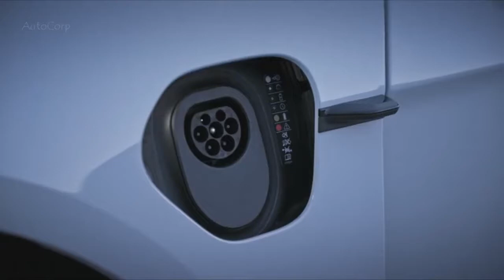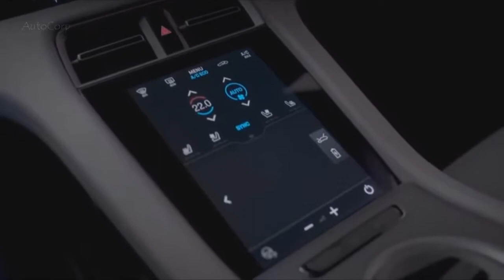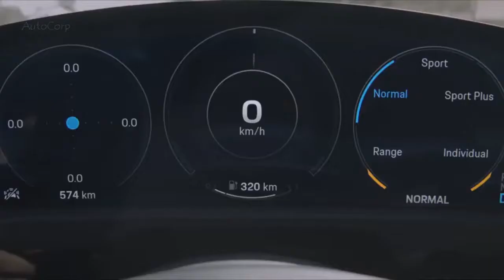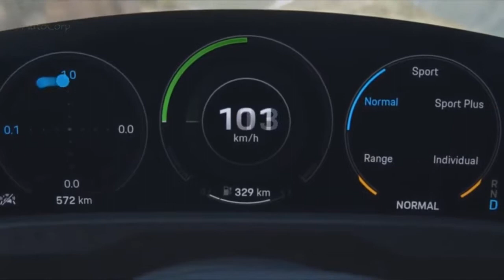2020 Porsche Taycan Turbo S Revolutionizing the EV Marketplace !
2020 Porsche Taycan Turbo S    Revolutionizing the EV Marketplace !Porsche's first production electric car is of great importance. Turning to the engineers who created it, you will feel that the Taycan is not just another model in the automaker's lineup. This is a paradigm shift, a clean slate project. When Porsche makes a clean slate project, it usually ends up pretty cool - remember the 918, revolutionary in its debut and still gorgeous today.

But Taycan conceived as a serial electric sedan, which is far from the exclusive hypercar 918. And an all-electric car creates problems Porsche has never faced before. The automaker invited reporters to its Atlanta headquarters to dive deeper into the production EV. That's what we learned.

At launch, Porsche will offer two versions of the Taycan - Turbo and Turbo S. (Yes, Porsche insists on transferring this established model to a car that will never be equipped with turbochargers.) Turbo will have MSRP. $ 153,510 at launch, while the Turbo S will cost $ 187,610. Both of these numbers minus the target fee.

The Turbo and Turbo S will have two electric motors, one for each axle. Porsche has developed motors with synchronous permanent magnet machines (PMSM) in their home - their development is more expensive compared to traditional electric motors, but they are easier to pack and, most importantly, easier to cool. This is very important because Porsche wants to provide a stable, reproducible performance with this car.

Both models offer 616 HP for normal driving. Activate Launch Control, and Taycan Turbo / Turbo's will give you 2.5 seconds of "Overboost", increasing the power up to 670 HP in the Turbo and to 750 HP in the Turbo S. the Results are serious: Porsche says the Turbo will do 0 - 60 mph in 3.0 seconds, 0-124 mph in 10.6 seconds and the quarter mile in 11.1 seconds, while the Turbo S will accelerate to 0-60 in 2.6 seconds, 0-124 mph in 9.8 seconds and the quarter in 10.8 seconds-mile.

Porsche equipped the rear engine Taycan two-speed transmission. In Sport or Sport + modes, the rear-wheel drive system starts in low gear to improve acceleration; in other modes, it is continuously running at high speed. The rear engine also has an electronically controlled high-friction differential. The front motor transmits power through a single-speed gearbox.

Both the Turbo and Turbo S get a 600 amp inverter for the rear engine, but while the Turbo uses a 300 amp inverter for the front engine, the S gets another 600 amp unit. That's the biggest difference between the Turbo and the Turbo S, though the S also gets 21-inch wheels, rear wheel steering and carbon-ceramic brakes-all standard equipment. The engineer told R & T that the front inverter larger size plays a role only in the Autonomous acceleration - dynamically Turbo and Turbo S are essentially the same otherwise.

A Central infotainment screen built into the dashboard launches special Taycan software, and a passenger display is available as an option. Klein told R & T that Porsche has become overloaded with screen Taycan, because the company believes that customers are looking for more EV technologies. They also wanted to make it clear that they were looking to the future while nodding at the past. To the left of the steering wheel there is even a start button.

What do you think about Taycan Porsche Turbo S 2020?